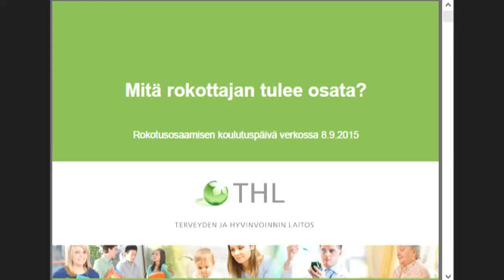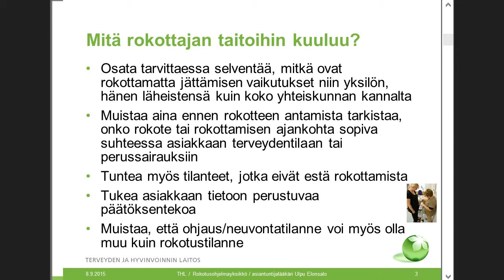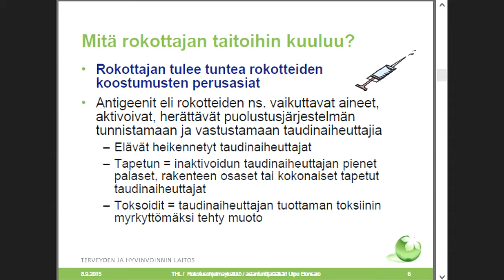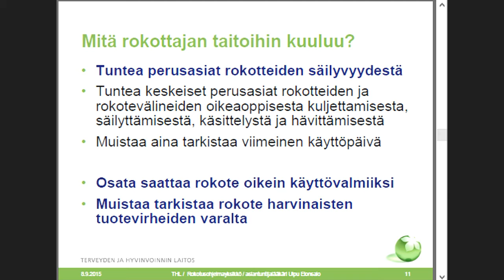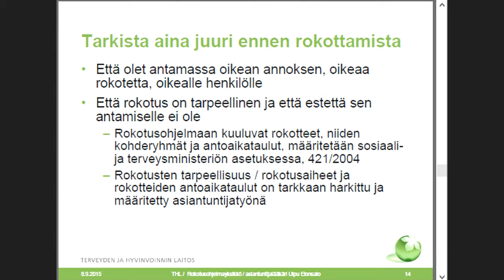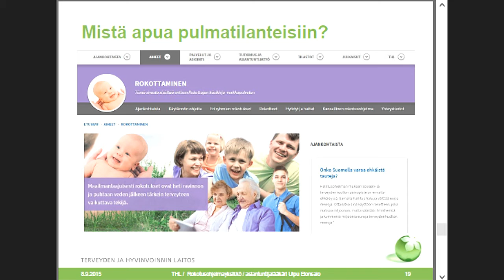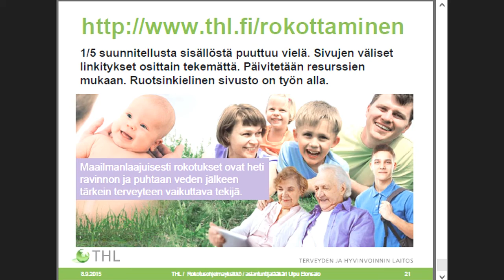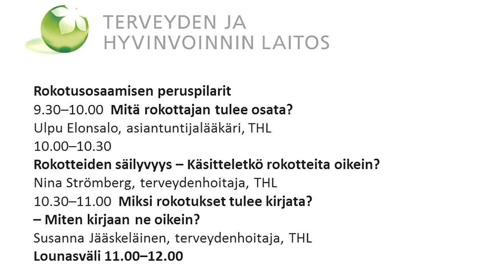Mitä rokottajan tulee osata?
Rokotusosaamisen koulutuspäivä 8.9.2015